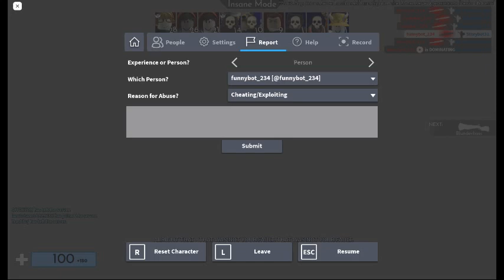roblox arsenal hacker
hopefully a mod or admin will see dis